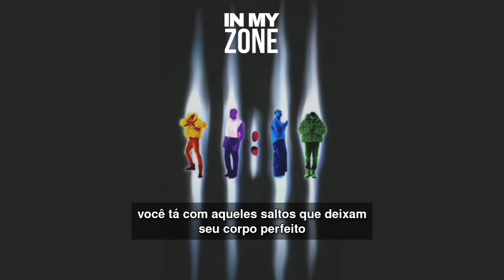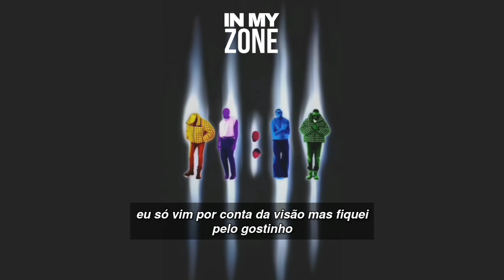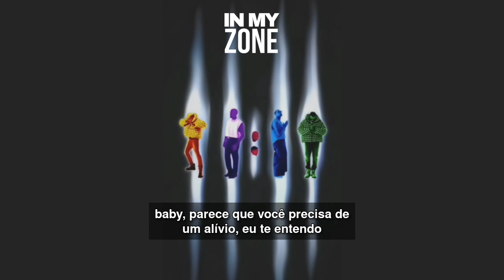Chris Brown - Views [TRADUÇÃO PT-BR] ᴴᴰ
Legenda e tradução da canção “Views”, pertencente ao cantor Chris Brown e que faz parte do seu novo álbum 11:11.